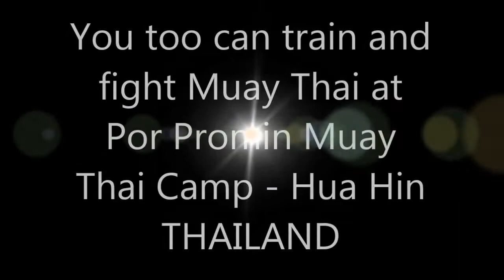04 05 14 Suzie Wylie Por Promin vs Michaela Michl (23)